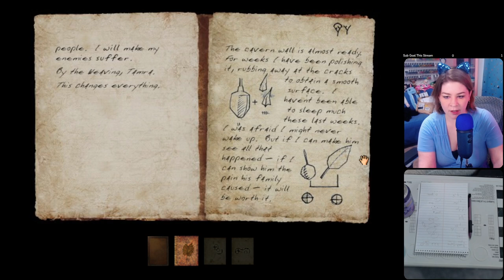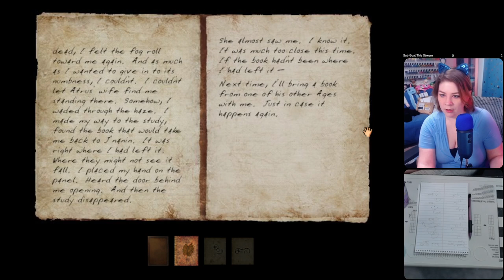Myst III: Exile - Part 4